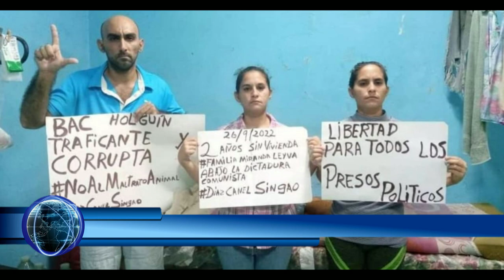Noticias de Cuba HOY !! Familia Leyva Sale a La Calle A Protestar Y Son Reprimidos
Detuvieron a la familia leyva por manifestarse con consignas a favor de los presos politicos y en contra de la dictadura